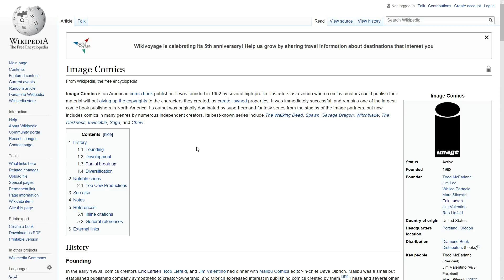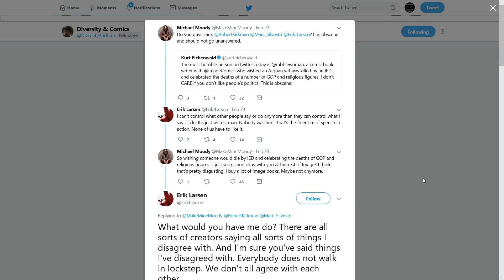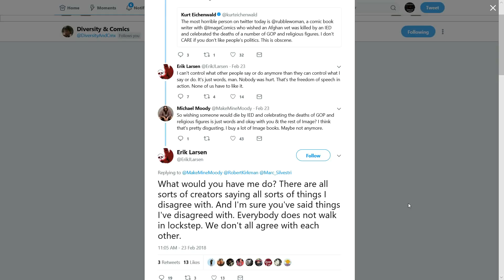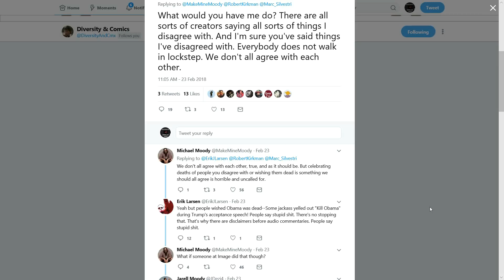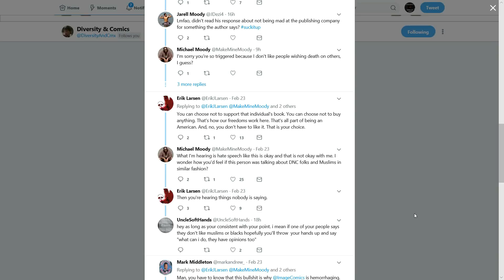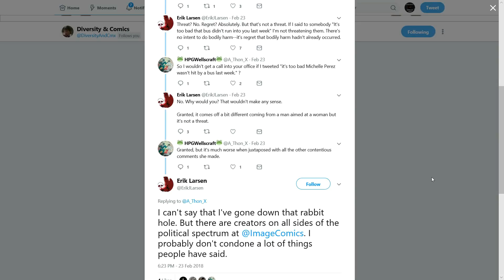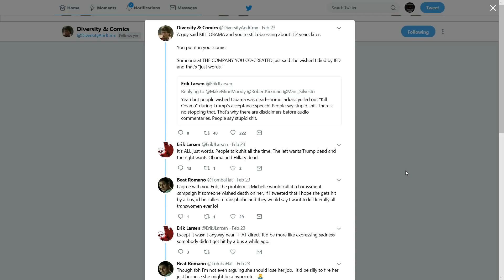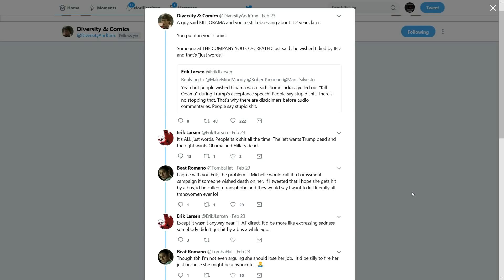Image Comics Co-Founder Says Perez Comments Different IF "From A Man Aimed At A Woman"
Erik Larsen sounds off on Michelle Perez.